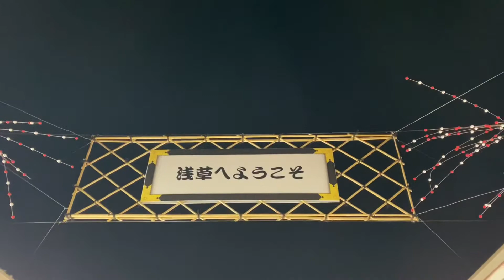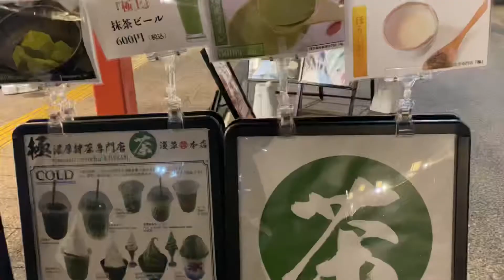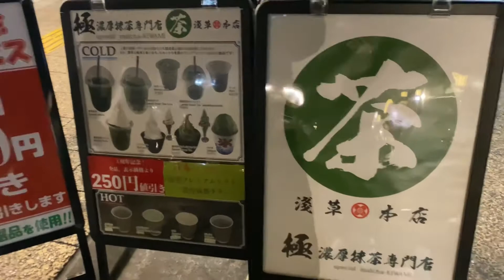SUASANA DANTRADISI JEPANG DIMALAM PERGANTIAN TAHUN|KETEMU TEMAN DARI MANADO🇲🇨🇯🇵